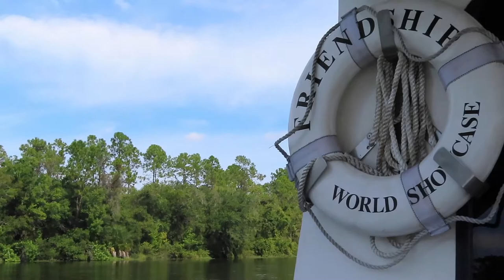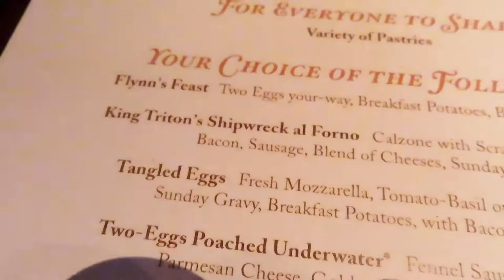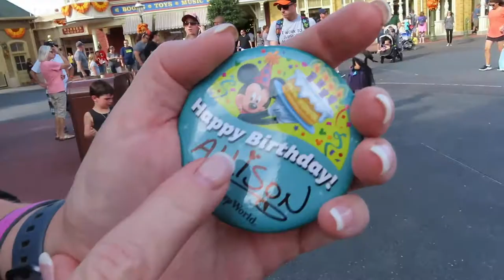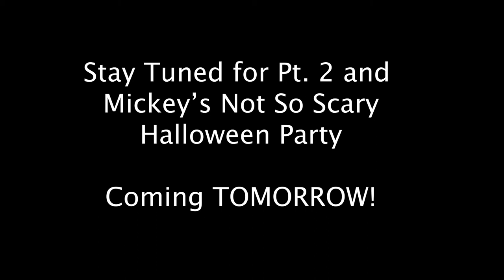Mom's Sunglasses Fly Off on Mad Tea Party! | Magic Kingdom Vlog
In this Disney World Vlog, mom and I head to Magic Kingdom for some rides and have a little too much fun!!